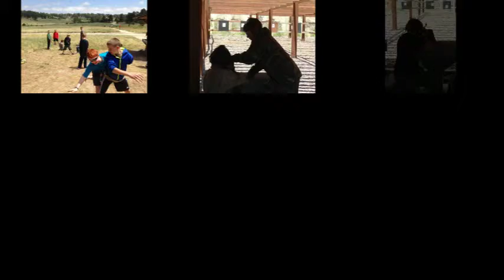Troop 2k3 Summer Camp, 2014